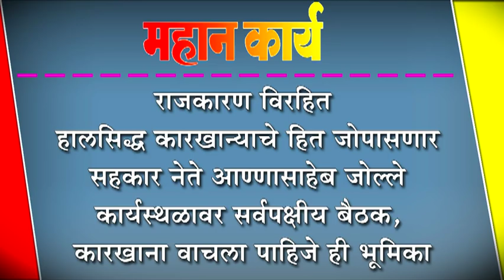राजकारण विरहित हालसिद्ध कारखान्याचे हित जोपासणार- सहकार नेते आण्णासाहेब जोल्ले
राजकारण विरहित  हालसिद्ध कारखान्याचे हित जोपासणार- सहकार नेते आण्णासाहेब जोल्ले : कार्यस्थळावर सर्वपक्षीय बैठक, कारखाना वाचला पाहिजे ही भूमिका